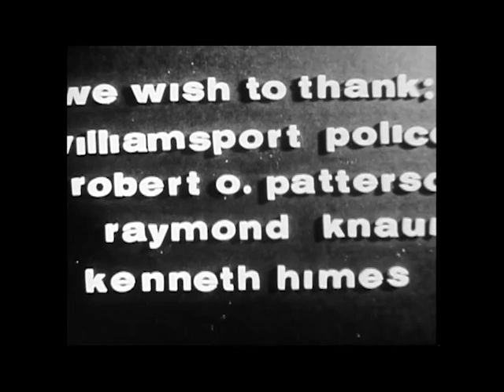simplicity 1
Here we have a raw original copy of an experimental 16mm film made in 1967 by Lycoming College students Ted Zurinsky and Steve Smith. The print was recently found in a box of old films. We had it digitized as an AVI file and plan to add a soundtrack in the coming while.